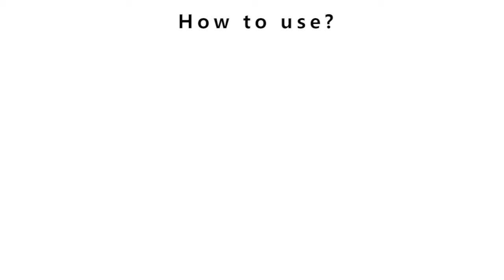Maono UL-20 XLR lavalier microphone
XLR Lavalier Microphone 20ft MAONO UL-20 High Sensitivity and Flat Frequency Condenser Omnidirectional Metal Lapel Mic, Self-Powered for Canon Sony Panasonic Camcorders ZOOM H4n H5 H6 Tascam(Black)

New Update Version: If your recording device without 48V phantom power supply, please turn on the power module switch to "ON", the microphone will be drive by battery. If your device has 48V phantom power, please turn off the power module switch to "OFF", the microphone will drive by phantom power of device. This is quite conamcorders. A small concealable clip is included for attaching to collars, ties or other clothing, the cord may be hidden by clothes mobile operation. It is ideal for Youtube
Flat Frequency Response & Metal Body: Frequency Response: 50Hz~18kHz. Sensitivity: -30dB. Flater frequency response makes better sound collects; the omnidirectional pickup allows signals from different orientations to be picked up. It is made by accurate CNC processing technology, metal mic for super shielding.
Move Freely & Versatile & Wide Compatibility: 20ft microphone cable lets you move freely, Standard XLR (3-pin) connector is ideal for Zoom recorders, camcorders. A small concealable clip is included for attaching to collars, ties or other clothing, the cord may be hidden by clothes mobile operation. It is ideal for Youtube podcasting, home studio recording, field recording, gaming, speech, vocal, conference calls, interview and more
backup power is very useful. Flat Frequency Response & Metal Body: Frequency Response: 50Hz~18kHz. Sensitivity: -30dB. Flater frequency response makes better sound collects; the omnidirectional pickup allows signals from different orientations to be picked up. It is made by accurate CNC processing technology, metal mic for super shielding. Move Freely & Versatile & Wide Compatibility: 20ft microphone cable lets you move freely, Standard XLR (3-pin) connector is ideal for Zoom recorders, camcorde
Accessories Included: includes 1 foam windscreen, 1 furry windscreen and tie clip